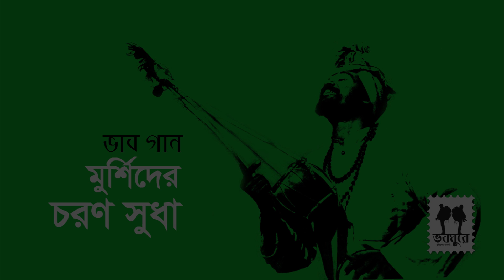8 Dekhe Gele Maij Bhandar